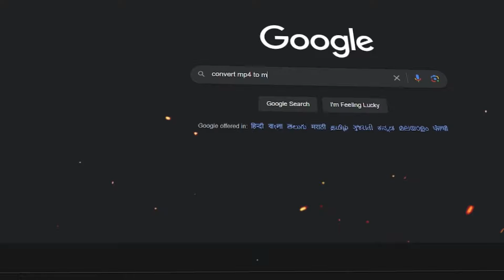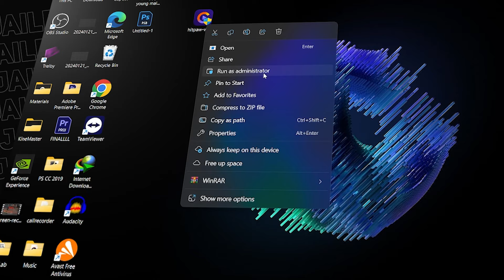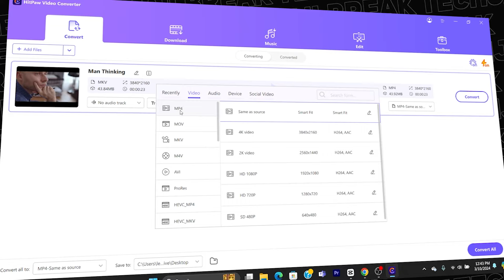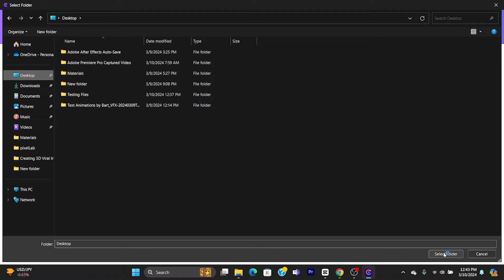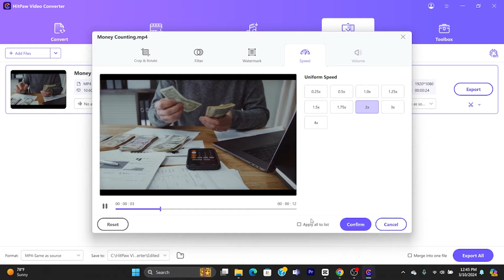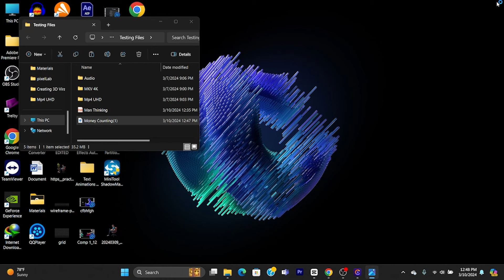I FOUND The Best Software For Every YouTuber And Video Editor !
One of the best video converter software for Windows and Mac !!!

Convert virtually any video to your desired format, compress, edit and more! With great GPU acceleration, convert videos quickly while using little CPU.

With HitPaw Video Converter, you can:

Convert videos to a variety of popular formats such as MP4, MOV, MKV, MP3, WAV and many others, ensuring compatibility with different devices and players!!

Edit video and images using AI tech to make your social media more attractive!!

So, if you want to enhance your media files, try HitPaw Video Converter today and see the difference!

Video Chapters :-

0000 - Intro

0:42 - Hitpaw Website

1:23 - Installing Hitpaw Video Converter

1:37 - How To Add File

2:45 - Video Converter

3:46 - Video Edit

4:19 - Video To GIF

Best Video Converter

Best Audio Converter

Video And Audio Converter

Hitpaw Video Converter

How to use Hitpaw video converter

Pay Attention :

1) This video has no negative impact on the original works (It would actually be positive for them)

2) This video is also for teaching purposes.

 3) It is not transformative in nature.

4) I only used bits and pieces of videos to get the point across where necessary.

5) Some images are also used just for giving the clearance about the topic to the viewers.

Hastags:-